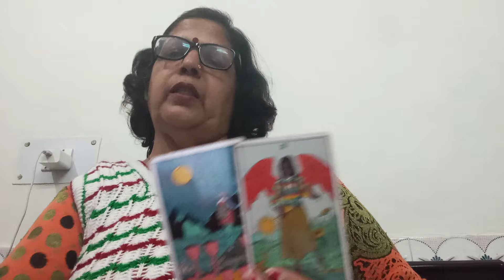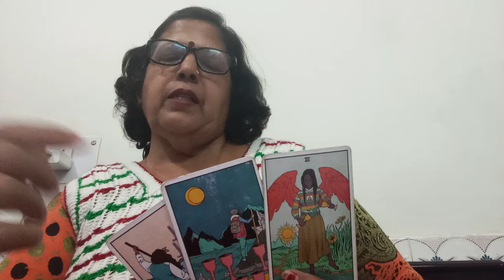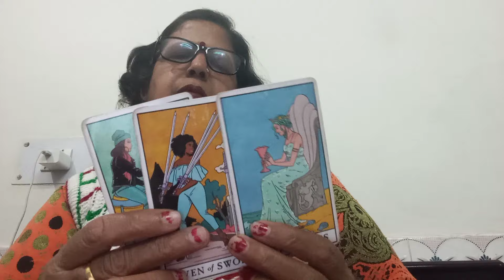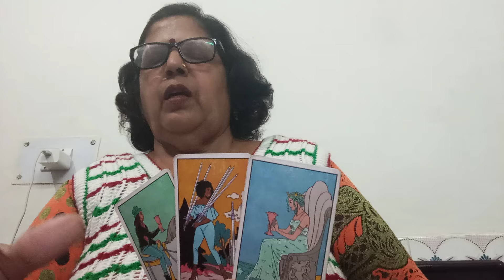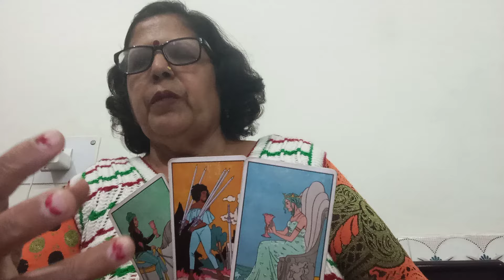LIBRA ⚖️ तुला,SINGLES 💞,"(6 -12 MARCH),"PAST AND NEW LOVE AND GUIDANCE 💕